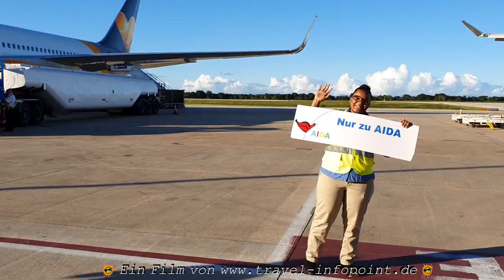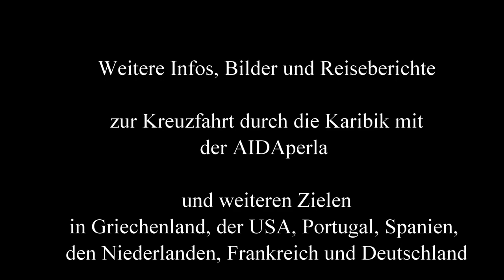Karibik Kreuzfahrt mit der AIDAperla: Trailer (2019)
Ein Video von : dieser Film ist der Trailer zu unserer Video-Reihe über die Kreuzfahrt durch die Karibik mit der AIDAperla vom 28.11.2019 bis 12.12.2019 (Karibische Inseln 1).  Er zeigt kurze Impressionen von den besuchten Inseln und den dort gemachten Ausflügen. Die folgenden Filme zeigen dann Details zu den Inseln / Ausflügen und dem Kreuzfahrtschiff.
Zusätzliche Infos und Bilder zu dieser Karibik-Kreuzfahrt sind auf unserer Reiseseite zu finden

Weitere Kreuzfahrten in der Karibik und ein Urlaub in der Dominikanischen Republik und Reiseziele in Europa mit vielen Bildern und Infos auf unserer Reise-Homepage von Urlaubern für Urlauber (s.o.).

This film is the trailer for our video series about cruising through the Caribbean with the AIDAperla from November 28th, 2019 to December 12th, 2019 (Caribbean Islands 1). It shows short impressions of the islands visited and the excursions made there. The following films then show details of the islands / excursions and the cruise ship.
Additional information and pictures of this Caribbean cruise can be found on our travel

More cruises in the Caribbean and a vacation in the Dominican Republic and travel destinations in Europe with lots of pictures and information on our travel homepage by vacationers for vacationers (see above).